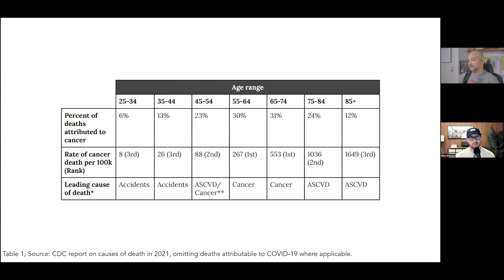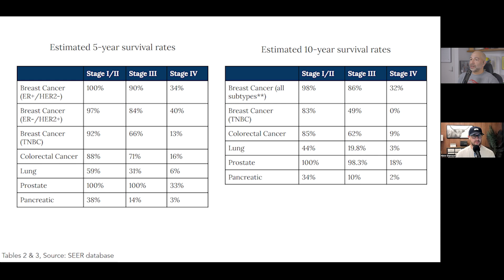Cancer screening: pros and cons, screening options, interpreting results, & more (AMA 56 sneak peek)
In this “Ask Me Anything” (AMA) episode, the conversation focuses on cancer screening, a topic often shrouded in confusion yet crucial to understand given that early identification of a cancer is an essential part of survival strategy. Peter examines the arguments both for and against cancer screening, including addressing why some trials may show no benefit to screening. He then delves into the various screening modalities available for different cancers, highlights the pros and cons associated with each, and explains how to interpret the results. Additionally, Peter provides guidance for navigating outside of the relatively narrow and confined screening guidelines for various types of screening tests.

In this sneak peek, we discuss:
00:00 - Intro
00:12 - Why understanding cancer screening is crucial
02:08 - The prevalence of cancer diagnosis and mortality rates
09:09 - Why cancer screening and early detection is such an important part of the strategy to survive a cancer diagnosis
11:18 - Data on how cancer screening impacts survivability of cancer
14:45 - Inconsistencies between cancer screening trials regarding benefits to survival rates

In the full episode, we also discuss:
-What are some of the reasons why clinical trials don’t always improve cancer-specific mortality?;
-What are the arguments against population-level cancer screening?;
-Cancer screening outside the recommended guidelines: risks and benefits, interpreting results, and other considerations;
-Understanding sensitivity and specificity when reviewing screening results;
-Risks and complications associated with colonoscopies;
-Cancer screening modalities: options for cancer screening both within standard recommendations and beyond;
-The strengths and limitations of various types of cancer screening;
-Understanding positive and negative predictive value using sensitivity, specificity, and pretest probability;
-Factors that influence an individual's pretest probability of cancer;
-How to interpret cancer screening results;
-The importance of having an advocate when considering out-of-guideline cancer screening tests;
-How stacking multiple cancer screening modalities can decrease the risk of false positives;
-Advice and guidance for making decisions related to cancer screening; and
-More.